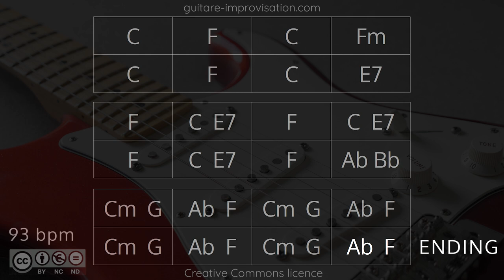Radiohead/Coldplay style - ROCK Backing Track in C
👉 Displayed measures are twice longer in reality (to make it easier to see the whole song at a glance) 😎
👉 The main scale is C major (or A blues scale) but you'll have to use arpeggios if you want to make E7, Ab and Bb sound good
👉 When it modulates to Cm (last block) go to C minor scale
👉 On this C minor section, aim for the notes B (on G chord) and A (on F chord

If you want me to help you produce your music, feel free to message me !

De très nombreux cours vidéo en guitare blues sont disponibles